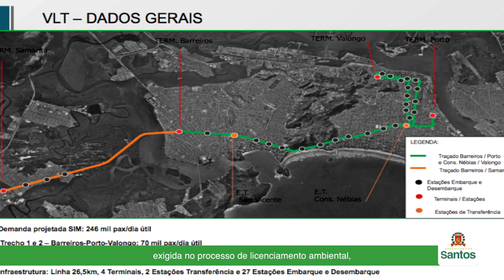Projeto da 2ª fase do VLT é apresentado à população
A EMTU apresentou nesta sexta (6), aos munícipes e demais interessados, o projeto da 2ª fase do Veículo Leve sobre Trilhos. São 14 novas estações, entre a Conselheiro Nébias e o Valongo, do modal que está revolucionando o deslocamento urbano na região. A previsão é que as obras comecem em janeiro de 2017.